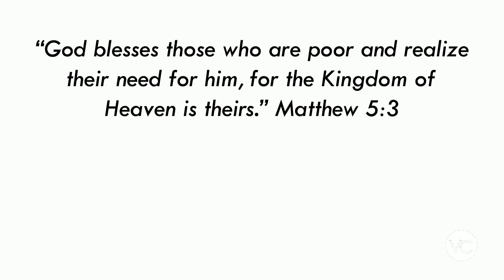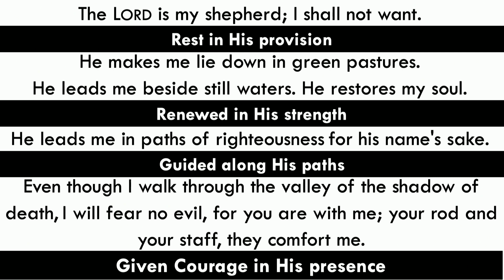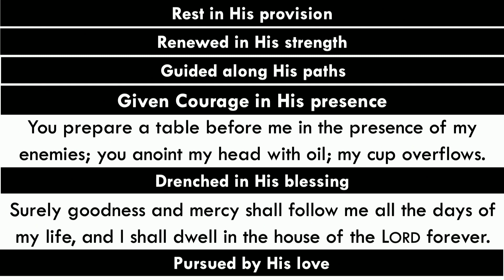He Renews My Strength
By Pastor Dan

Audio - Licensed through Soundstripe.